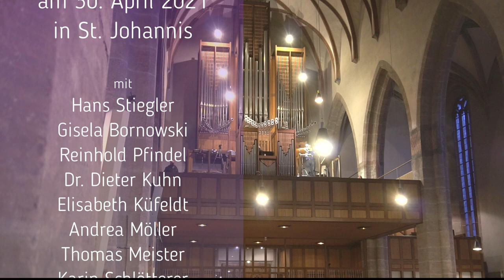Verabschiedung von Dekan Hans Stiegler - 30. April 2021 in St. Johannis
Abschiedsgottesdienst und Entpflichtung von Dekan Hans Stiegler am 30. April 2021 in St. Johannis

mit
Hans Stiegler
Gisela Bornowski
Reinhold Pfindel
Dr. Dieter Kuhn
Elisabeth Küfeldt
Andrea Möller
Thomas Meister
Karin Schlötterer

Musik
Carl Friedrich Meyer
Johannes Stürmer
Kantoreischola
Sven und Christina Götz
Judith Weis
Katharina Stiegler-Ratumaitavuki
Robert Reindler

Kamera
Micha Ziegler
Mathias Neigenfind